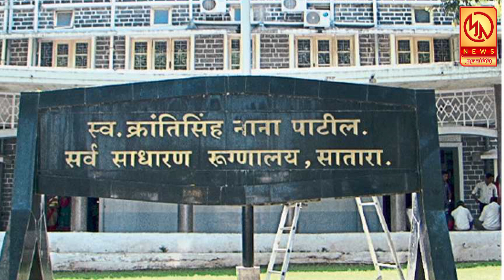११-०९-२०२० मुक्तागिरी सुपरफास्ट: पहा जगभरातील आजच्या ताज्या घडामोडी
रोजच्या ताज्या घडामोडींसाठी लाईक करा, शेअर करा, सबस्क्राईब करा. मुक्तागिरी न्यूज.
जाहिरातींसाठी बातम्यांसाठी संपर्क करा - ८३८००४२६९०, ७८७५०८६४७१.